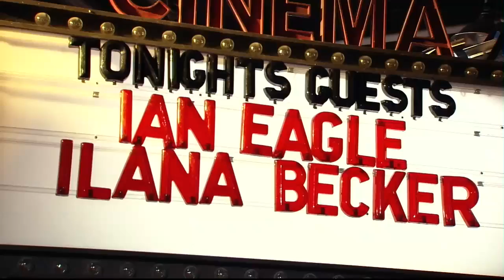The Artie Lange Show - Ilana Becker (in-studio) Part 2